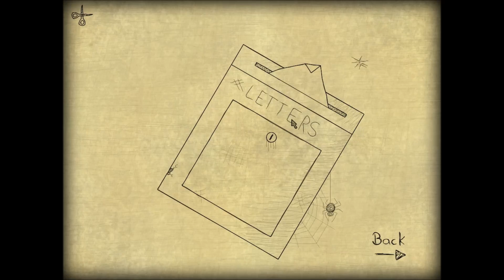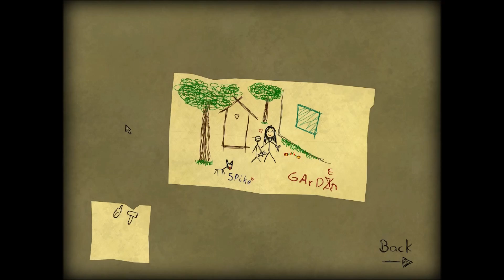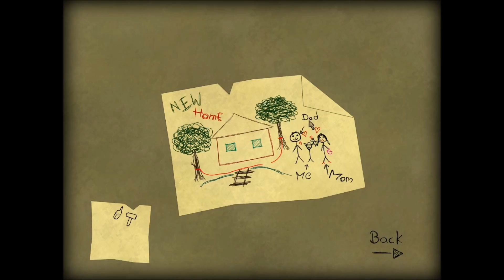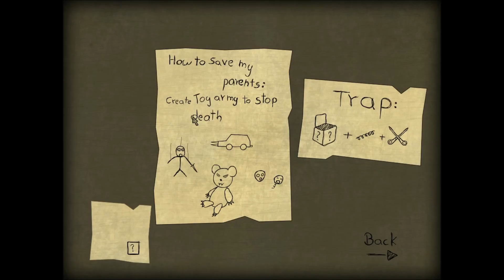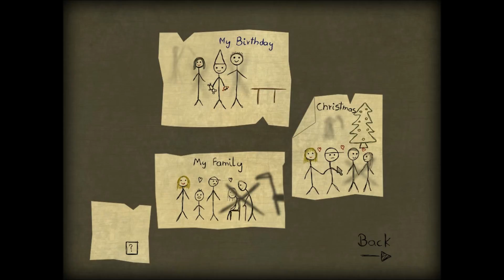Bad Dream: Memories